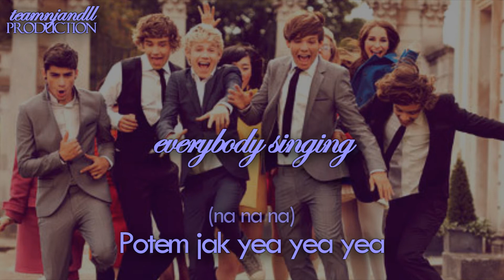One Direction - Na Na Na [Tłumaczenie PL]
Ta dam. Tłumaczenie zajęło mi 30 minut. Podoba mi się w jaki sposób pokazali to, że związek wcale nie jest usłany różami. Tak lekko i niebanalnie :) Przepraszam za blędy.

?* tam jest "turn me on" nie jestem pewna czy właściwie to przetłumaczyłam.